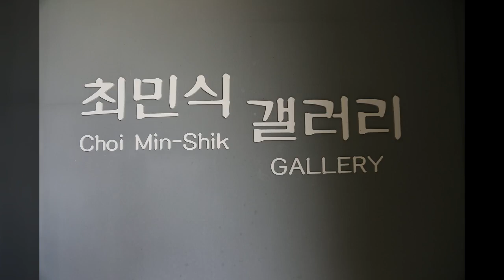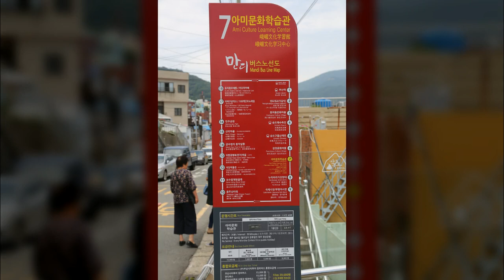산복도로 이바구길